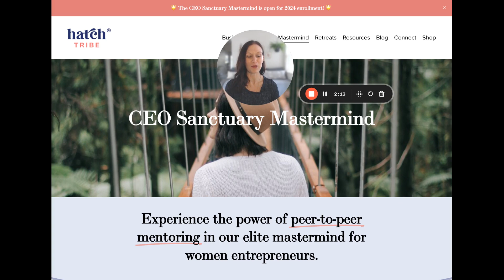CEO Sanctuary Mastermind - VIP Waitlist Invitation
The doors to the CEO Sanctuary Mastermind are officially open for our 2024 season!

Experience the power of peer-to-peer mentoring in our elite mastermind for women entrepreneurs.